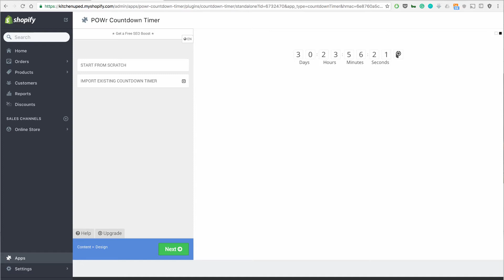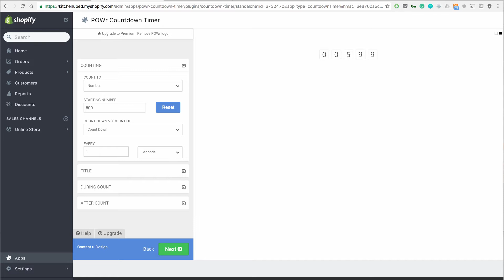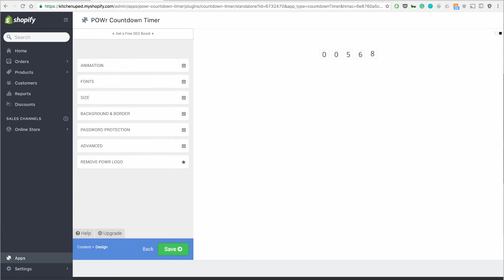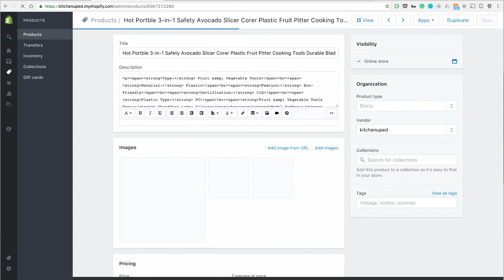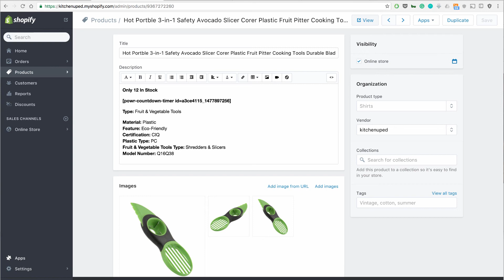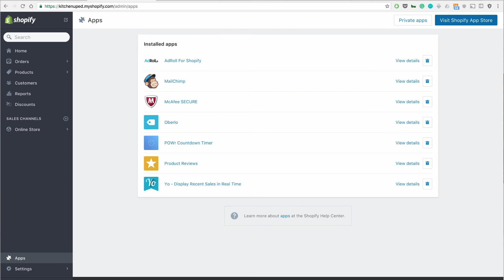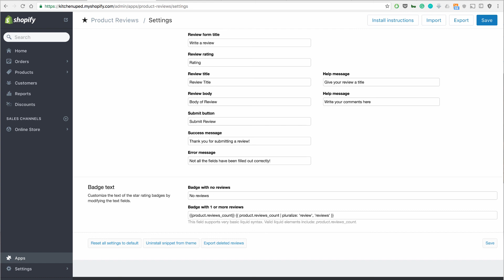(Part 7) Demonstrating Scarcity and Social Proof on Your Shopify Store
Part Seven of the Dropshipping Course will focus on build and demonstrating Scarcity and Social Proof on your Shopify eCommerce Dropshipping Store.  We will walk through the applications required and how to set them up!

Take action now and follow the rest of the full course to get up and running.

I make videos about traveling the world, taking crazy trips with friend, E-commerce, Marketing, Entrepreneurship and doing things I love. I do this because it's my passion and hopefully through that passion, we can inspire each other, grow and build the lives we want.

Filmed with:

Canon 80D

DJI Phantom 3

iPhone 6s

Rode Mic

Gorilla Mount